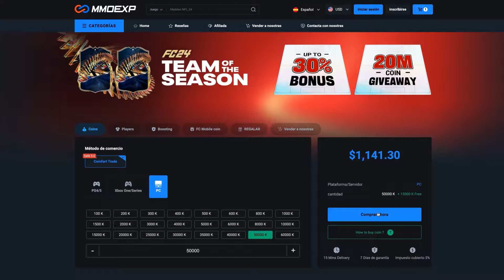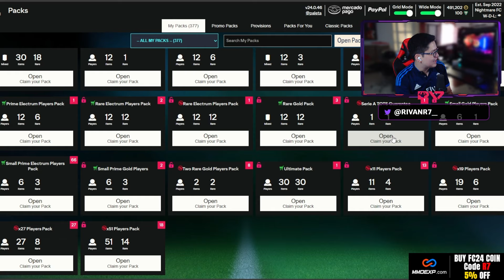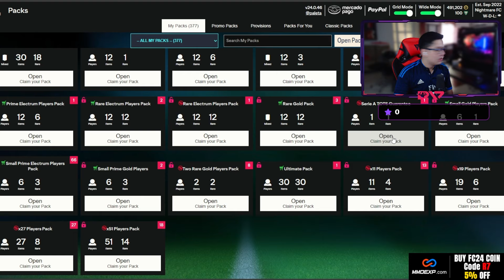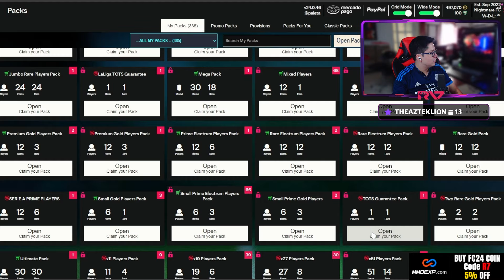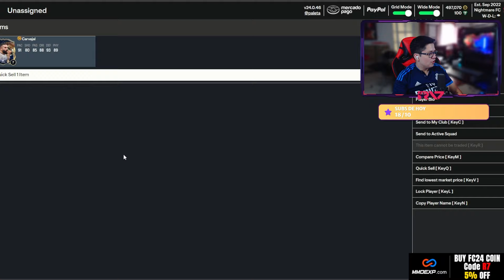ABRIENDO MUCHOS TOTS DE LA SERIE A ASEGURADOS Y PLAYER PICKS DE TOTS 90+ | EAFC 24 ULTIMATE TEAM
¿Qué tal chicos? El día de hoy abrimos muchos tots de la serie A asegurados y player pick de tots 90+

Recuerda seguirme en mi canal de twicth y kick donde hacemos directos diario.
Kick: Kick.com/rivanr7